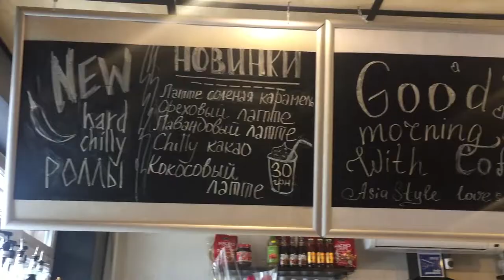Боярка AsiaStyle boyarka.love boyarka.TV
Боярка  AsiaStyle  is my love!
BOYARKA Андрій Кімейчук Боярка кікбоксинг WAKO
боярка сайт

боярка новости

боярка карта

боярка население

останні новини боярка

боярка день города

боярка информ газета
Боярка24
боярка міська рада “Нові обличчя”, “Самопоміч”, БПП та “Батьківщина” Геннадій Рашковський Андрій Ковальов  Сергій Бабурін Олександр Петров Ігор Рибіннік   Ольга Романченко  Семко Хижняк Бойко Слободюк  Сафонов Лавріненко  ДЯДЯ ВАНЯ, дурак

1. Фильм "Очень плохие мамочки 2" - 7 декабря 2017
2. Фильм "Полуночный человек" - 7 декабря 2017
3. Фильм "Звёздные войны: Последние джедаи" - 14 декабря 2017
4. Фильм "Джуманджи: Зов джунглей" - 21 декабря 2017
5. Фильм "Праздничный переполох" - 1 января 2018
6. Фильм "Короче" - 11 января 2018
7. Фильм "Пассажир" - 11 января 2018
8. Фильм "Форма воды" - 18 января 2018
9. Фильм "Приключения Паддингтона 2" - 18 января 2018
10. Фильм "Бегущий в лабиринте: Лекарство от смерти" - 25 января 2018
11. Фильм "Астрал 4: Последний ключ" - 25 января 2018
12. Фильм "Селфи" - 1 февраля 2018
13. Фильм "Три биллборда на границе Эббинга, Миссури" - 1 февраля 2018
14. Фильм "Черная пантера" - 15 февраля 2018
15. Фильм "Война токов" - 22 февраля 2018
Том и джери ГармоніяБоярка Боярка BoyarkaLove Boyarka Побывал и оценил - ВкуснаяПицца Супрун